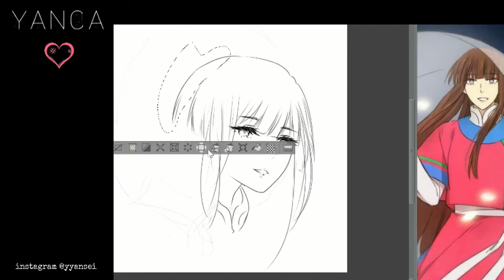Bride / Speedpaint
Fanart of Selina Moon Bride (fanart)! This was drawn last year but I only decided to upload now :3 A birthday gift for an old friend Shilkefair~ check out her webtoon!